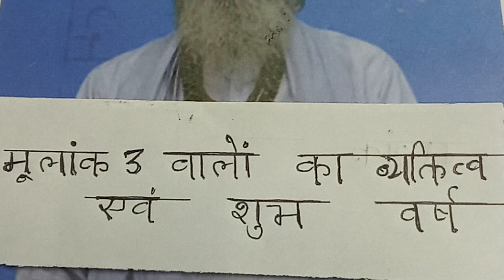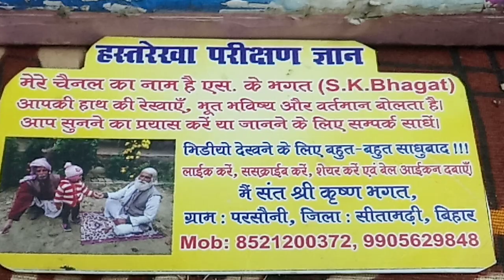Mulank 3 walo ka Shubh varsh